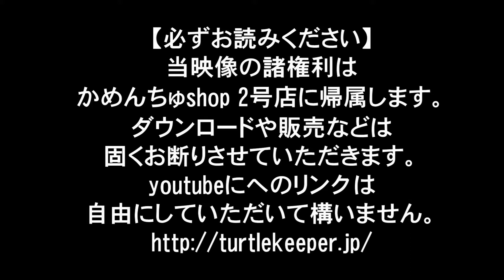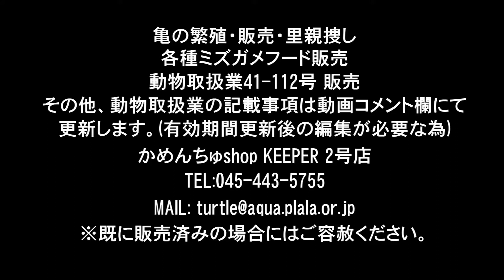(307)オオアタマヒメニオイガメ 2014年当店CB 自家繁殖個体販売 投稿：かめんちゅshop 2号店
こちらはオオアタマヒメニオイガメ。2014年7月29日現在の様子です。307番。詳細はサイトにてご確認ください。